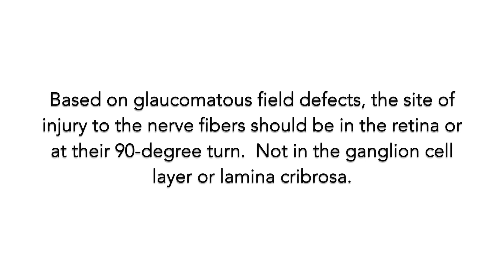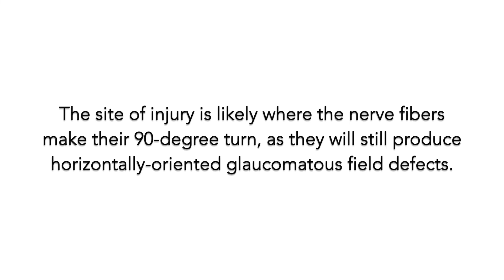The lamina cribrosa and RGCs can't be primary site of injury in glaucoma -Syed S. Hasnain MD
In this video, Syed S. Hasnain discusses how the lamina cribrosa and the retinal ganglion cells (RGCs) can't be the primary site of injury in chronic glaucoma.
Solving the Mystery of Glaucoma:

Glaucoma is the leading cause of irreversible blindness in the world.  Currently, we still don't have an agreement on its pathogenesis.  About one million nerve fibers originate from the retina and leave the eyeball via the lamina cribrosa (LC) and the optic nerve carrying images of, what we see, to the brain for processing.

However, there are two established facts in glaucoma.  First elevated intraocular pressure (IOP) is definitively the cause of glaucoma.  Second, the nerve fibers are always being destroyed in an orderly sequence - from peripheral to central.  A feat which couldn't be accomplished by the direct action of elevated IOP on the NFs.  This is the mystery of glaucoma.

Syed S. Hasnain has used a different approach in solving the mystery of glaucoma.  Instead of looking for various factors causing glaucoma, his research has focused primarily on the reason for the orderly loss of nerve fibers.  If any factor or theory couldn't explain or result in the orderly loss of nerve fibers, it was immediately discarded.  Keeping in mind the elevated IOP as the definitive cause and the orderly loss of nerves as a salient feature, Dr. Hasnain proposes that glaucoma is a two-stage disease.

During the first stage, there is slow and chronic compression of the circulation of the border tissue of Elschnig due to elevated IOP resulting in chronic ischemia and its degeneration.  The degeneration of the border tissue results in sinking of the LC.  During the second stage, due to sinking of the LC, the NFs are being stretched and severed at the scleral edge starting with the most peripheral nerve fibers and ending with the most central in an orderly sequence.
“For any glaucoma theory to be valid, it must also explain the reason for the orderly, peripheral-to-central, loss of nerve fibers occurring in glaucoma. Otherwise it would be of no scientific value”.  - Syed S. Hasnain MD
List of Publications:
1.  Hasnain SS.   Scleral Edge, not Optic Disc or Retina is the Primary Site of Injury in Chronic Glaucoma (Medical Hypothesis, 2006; 67: 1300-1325).
2.  Hasnain SS et al.  Pathogenesis of Arcuate Field Defects in Glaucoma.  Highlights of Ophthalmology 2012 Vol 40, No. 6. Panama.
3.  Hasnain SS et al.  Arcuate Field Defects in Glaucoma.  Ophthalmology Update Vol 11, No.1, January-March 2013. Pakistan.
4. Hasnain SS.   Pathogenesis of Chronic Glaucoma: A Two-Stage Disease (EC Ophthalmology, 2019)
5. Hasnain SS.   Arcuate Field Defects do not Validate the Lamina Cribrosa as the Primary Site of Injury in Chronic Glaucoma (EC Ophthalmology, 2020), Syed S. Hasnain MD